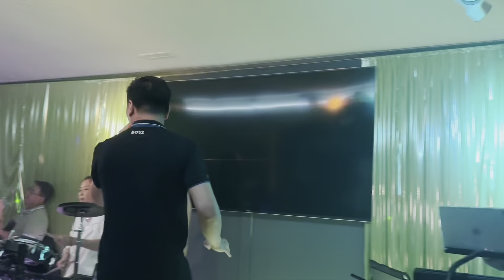Christmas party 2023 tại nhà Anh Hùng Chị Khanh quá vui.